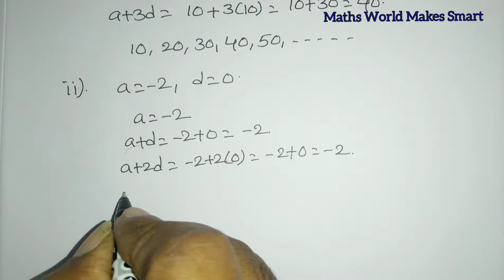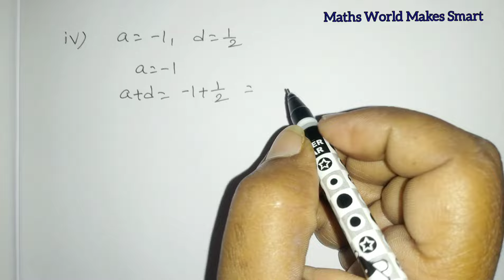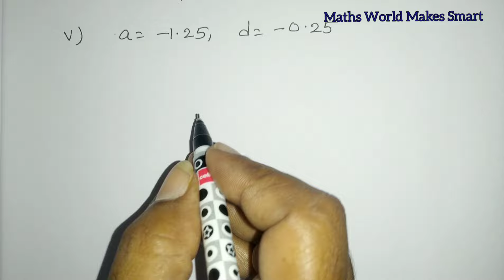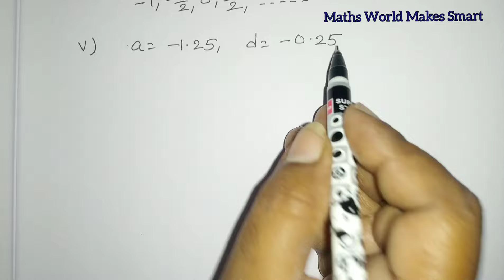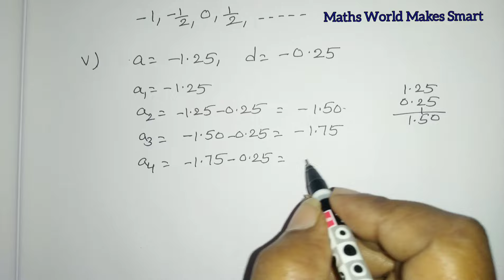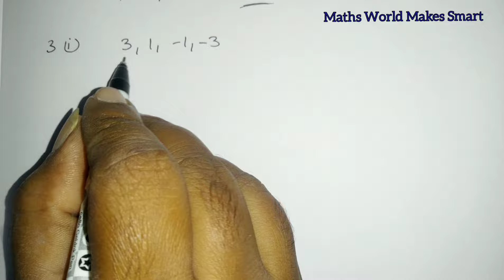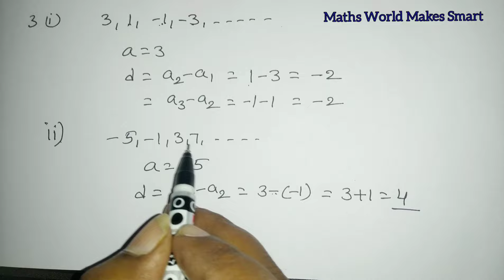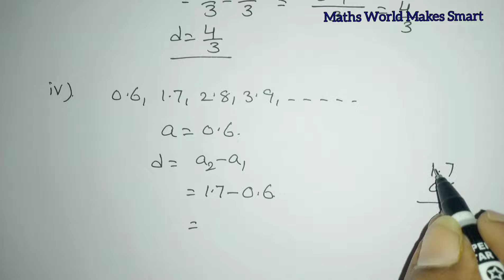10thClass, Progressions, Exercise 6.1, Q.No.2,3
10thClass,
Progressions,
Exercise 6.1,
Q.No.2,3 ‎